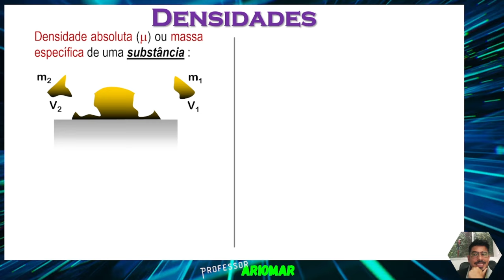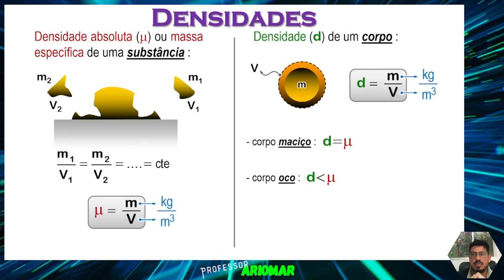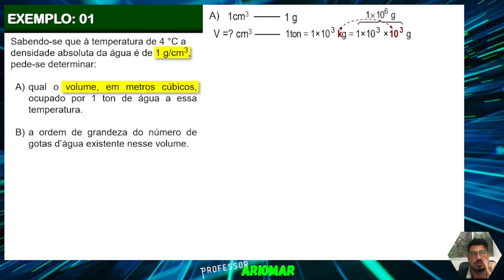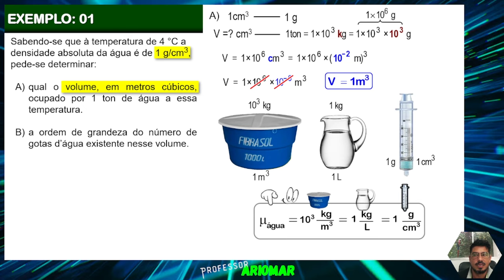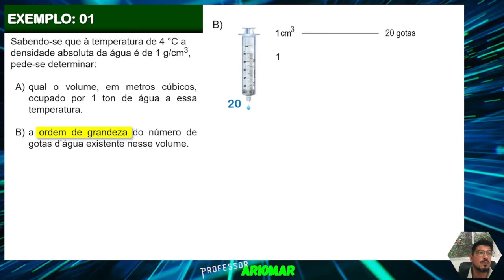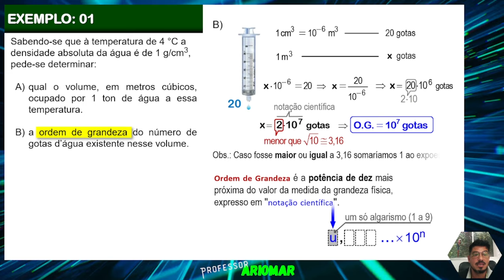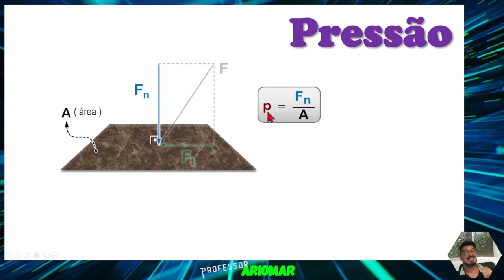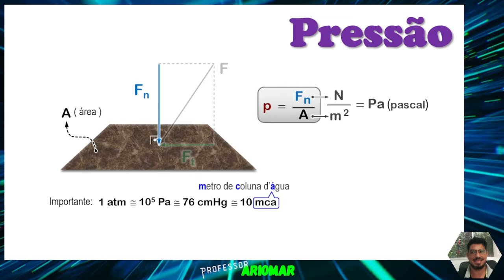Densidades e Pressão - Aula 01 - Hidrostática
Aula 01 de Hidrostática
Tema: Densidades e Pressão